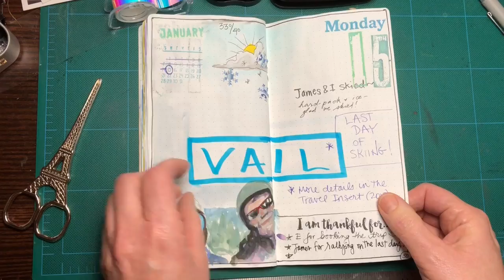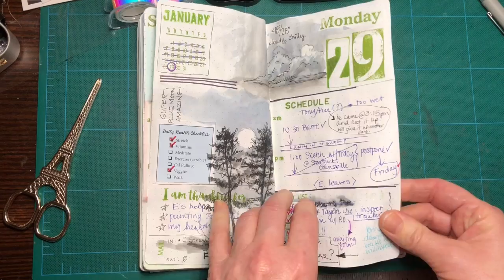January 2018 flipthrough